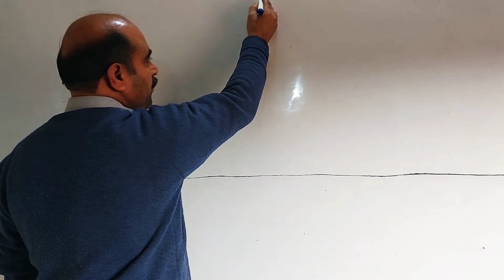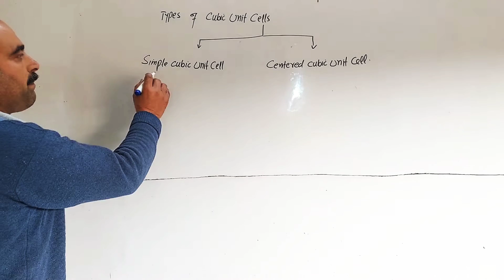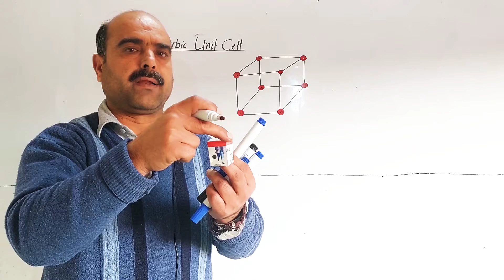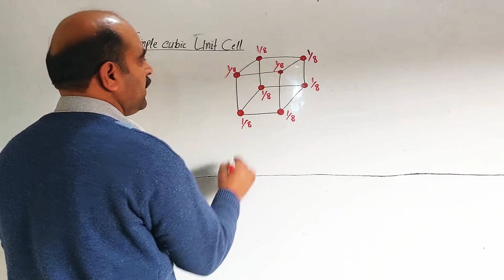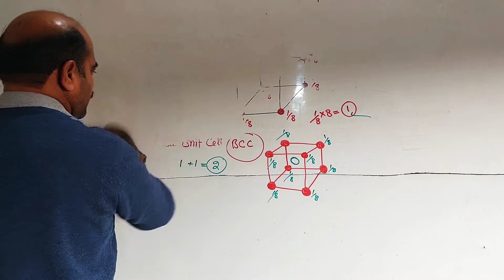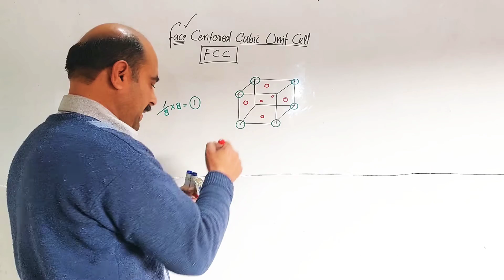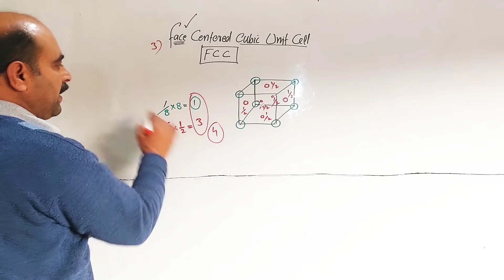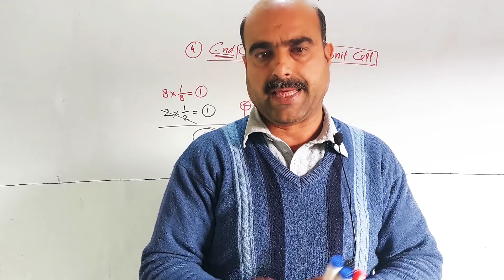TYPES OF CUBIC UNIT CELL/ SIMPLE CUBIC UNIT CELL/ FACE CENTERED, BODY CENTERED, END CENTERED CELLS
TYPES OF CUBIC UNIT CELLS
1) SIMPLE CUBIC UNIT CELL
2) FACE CENTERED CUBIC UNIT CELL
3) BODY CENTERED CUBIC UNIT CELL
4) END CENTERED CUBIC UNIT CELL